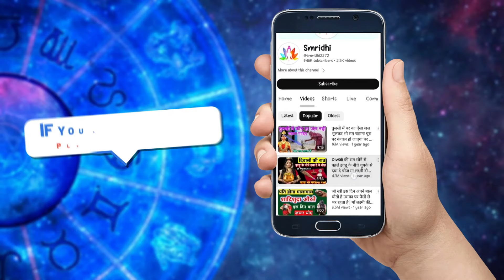"जन्माष्टमी" जरूर खा लेना ये 1 चीज छप्परफाड़ पैसा आएगा घर मे, Janmashtami 2024 Money,Pradeep Mishra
जन्माष्टमी" घर पर ले आना ये 1 चीज छप्परफाड़ पैसा आएगा घर मे, Janmashtami, जन्माष्टमी कब है 2024

Janmashtami Kitne Tarikh Ko Hai | Krishna Janmashtami Kab Hai 2024 Mein | जन्माष्टमी

Krishna Janmashtami2024

Janmashtami Kab Hai | Janmashtami 2024 Date | Krishna Janmashtami 2024 Date Time | जन्माष्टमी 2024 कब

Janmashtami Kab Hai | Janmashtami 2024 Date | जन्माष्टमी 2024 | Krishna Janmashtami 2024 Date & Time

birthday 2024 krishna puja vidhi Krishna janmdiwas
2024 krishna janmastmi festival tips according hindi
astrology krishna gokul ashtami gokulasthami 2024Krishna janmashtami ke din kya kare kya na kare how to worship janmashtami 2024 janmashtami fast tips august me janmashtami kab hai |

जन्माष्टमी कब है जन्माष्टमी 2024 जन्माष्टमी 2024 में कब है

जन्माष्टमी किस दिन है जन्माष्टमी कितनी तारीख को है जन्माष्टमी कब आती है जन्माष्टमी कब मनाई जाती है जन्माष्टमी व्रत का पारण कब करे जन्माष्टमी शुभ मुहूर्त 2024 जन्माष्टमी 2024 जन्माष्टमी कब की है जन्माष्टमी पूजा विधि जन्माष्टमी भोग जन्माष्टमी कृष्णा पूजा जन्मआष्ट‌मी पर घर लाये ये चीजें जन्माष्टमी कब है 2024 में कब है कृष्णा जन्माष्टमी 2024 जन्माष्टमी त्यौहार 2024 श्री कृष्ण जन्मोत्सव 2024 साल 2024 जन्माष्टमी पर्व की शुभ तिथि पूजा का शुभ मुहूर्त पूजा विधि जन्माष्टमी महत्व जन्माष्टमी तिथि व शुभ मुहूर्त 2024 कृष्ण जन्माष्टमी मुहूर्त की मान्यता जन्माष्टमी व्रत पूजन विधि कृष्ण जन्माष्टमी व्रत के नियम श्री कृष्णा जन्माष्टमी व्रत का महत्व 2024 में जन्माष्टमी कितने तारीख को है जन्माष्टमी भजन जन्माष्टमी कथा कहानी जन्माष्टमी के दिन क्या करे जन्ममाष्टमी के व्रत में क्या खाना चाहिए जन्माष्टमी व्रत के नियम जन्माष्टमी कब है जन्ममाष्टमी कितनी तारीख को है जन्मशतानी किस दिन है जन्माष्टमी पूजा विधि ।